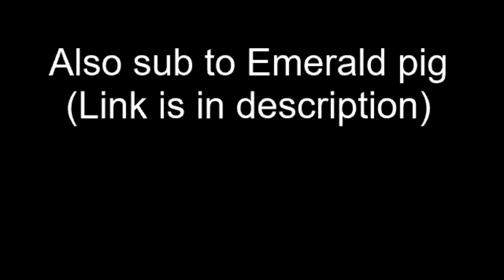😱I got donated *FREE* Lord Shock in Bubble Gum Simulator!! (Roblox)😱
In this video I got donated a free lord shock from Emerald Pig! Emerald decided to quit bgs, and gave his lord shock to me. EVERYONE and I mean EVERYONE, go sub to him